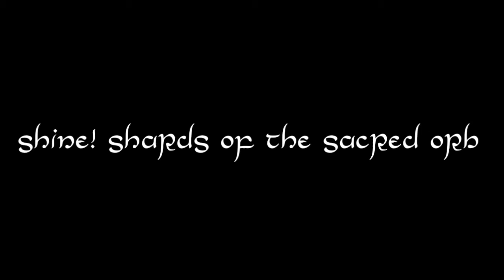Festival Grounds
Festival Grounds from "Shine! Shards of the Sacred Orb"

Alpha 1: August 2016